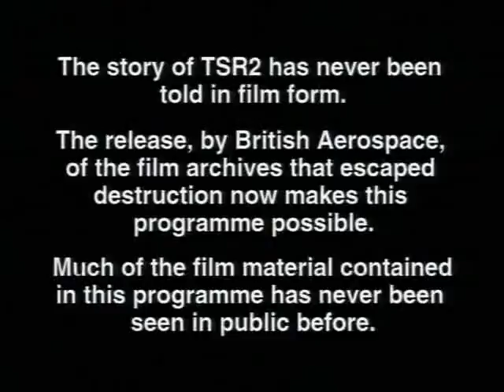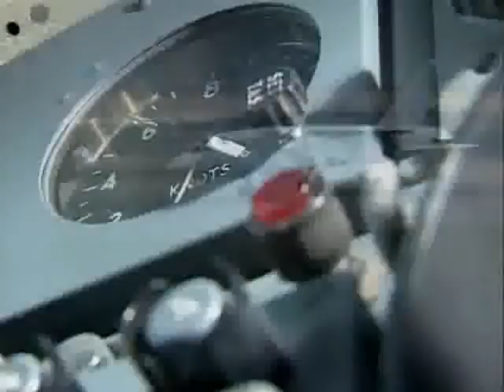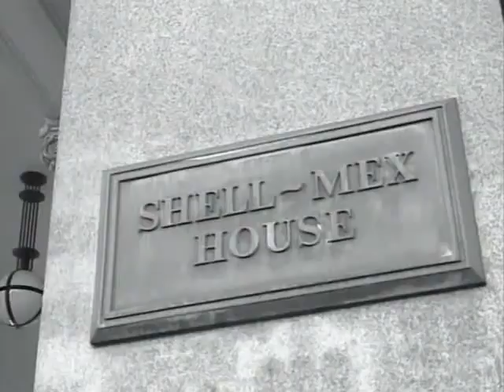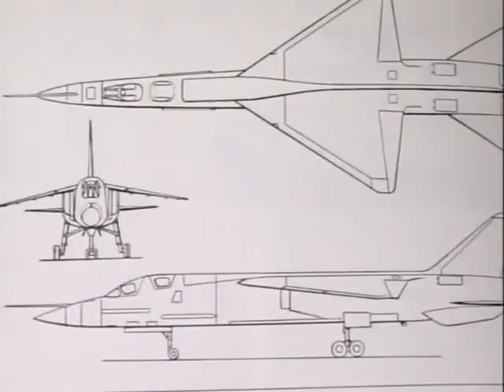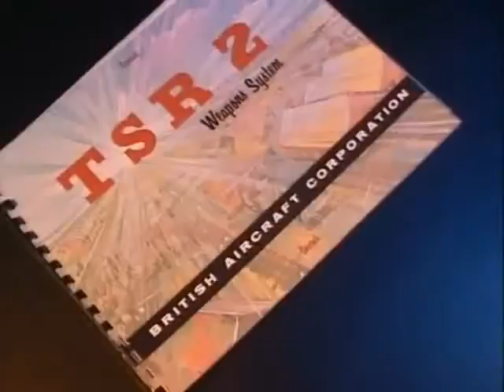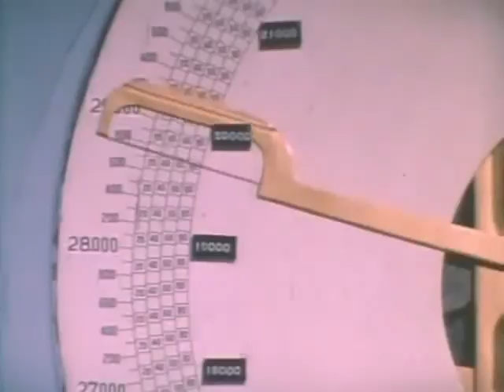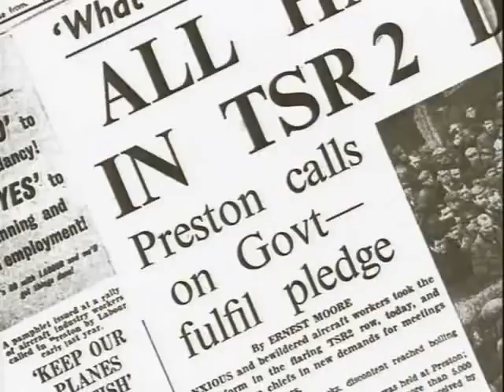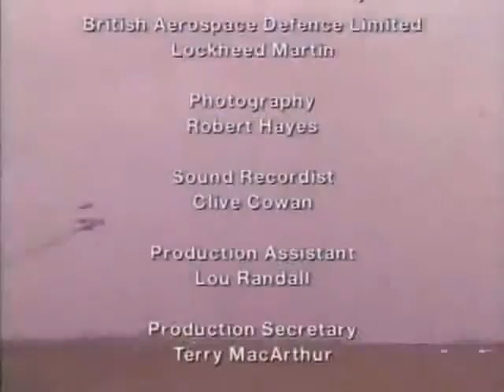TSR2 The Untold Story Full Documentary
Aircraft that could have changed the world of military aviation.